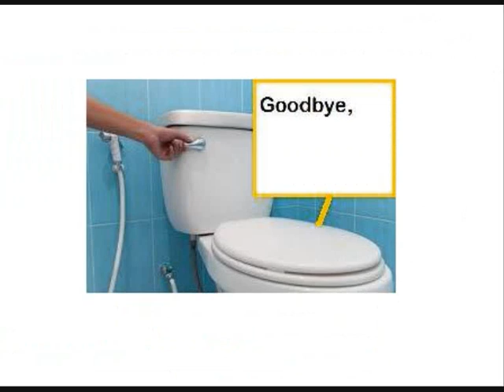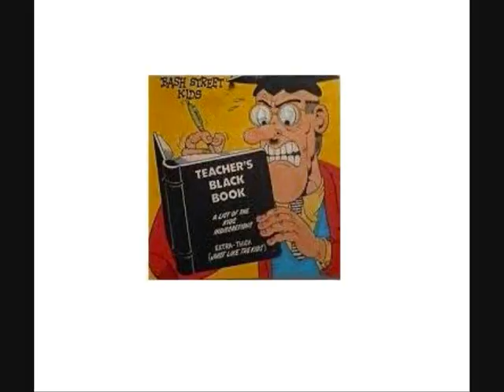Reasons to be Cheerful - part 4 (2019)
Inspired by Ian Dury & the Blockheads /
Written, performed & recorded by Steve G /
Video by SG in 2019